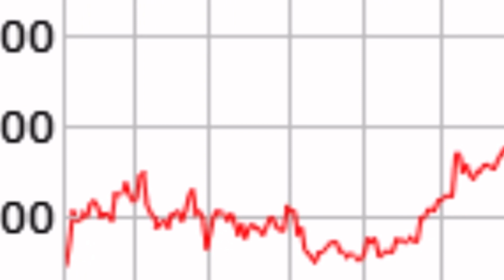Gold hits $2000 an ounce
Gold has hit $2000 an ounce, and it’s still going.